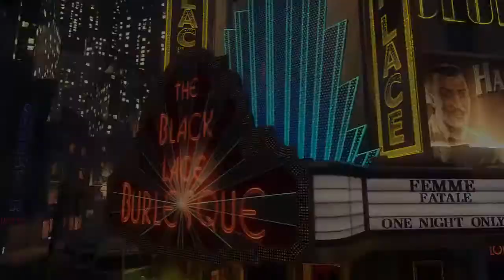Aged Zombie's Content (Best of 2017)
A compilation of our best moments that never aired on youtube until now.

It's crazy that it's been a year since we started doing zombies content, and hopefully it'll continue more this year.

Also new outro that seems better than the last one. lets hope

Be sure to like the video if you enjoyed.

Please ignore spam/hateful comments, we're here to have fun.